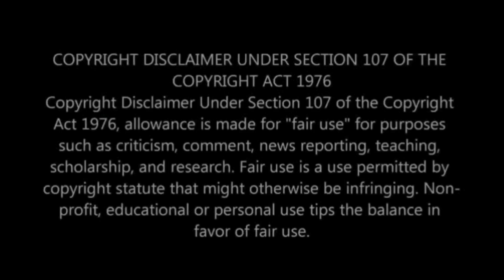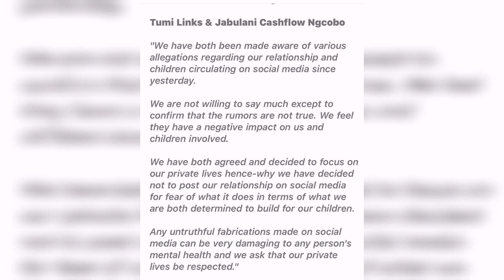Tumi and Cashflow Ngcobo opens up about 'break up allegations'